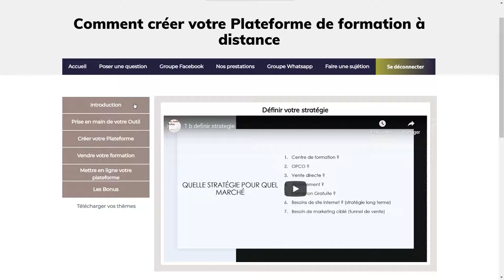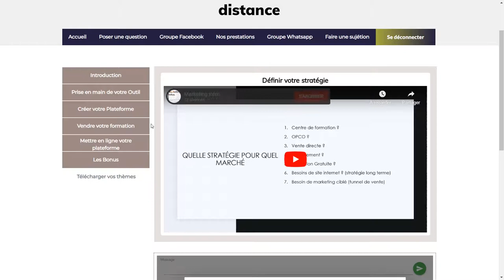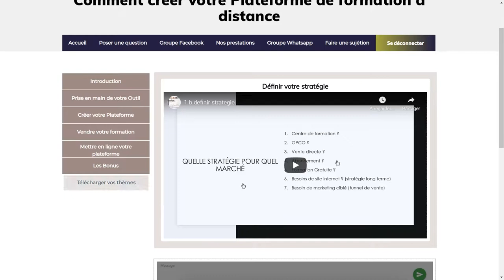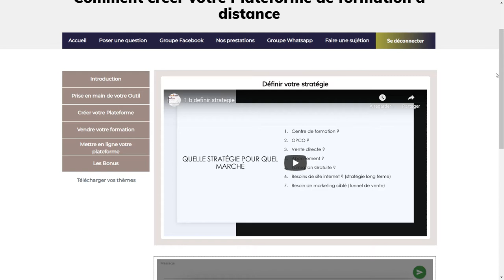Formation en ligne: créer une plateforme de formation en ligne 2020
Notre vidéo montre formation en ligne des informations précieuses sur le sujet, mais nous essayons également de couvrir les sujets suivants:
-créez votre plateforme de formation en ligne
-comment créer une formation e-learning
-créer une plateforme de formation en ligne

Nous savons que vous visitez cette vidéo car vous souhaitez en savoir plus sur formation en ligne
Vous avez atteint ce clip vidéo depuis que vous avez manifesté de l'intérêt pour formation en ligne, ce clip vidéo couvrira certainement aussi: créez votre plateforme de formation en ligne

Lorsque vous utilisez YouTube sur votre ordinateur, la taille de votre lecteur vidéo s'ajuste instantanément en fonction de l'espace disponible dans la fenêtre de votre navigateur.

Si vous souhaitez modifier manuellement la taille de votre lecteur vidéo, ajustez simplement la taille de votre navigateur. Alternativement, vous pouvez sélectionner le bouton du mode cinéma dans le coin inférieur du joueur vidéo pour voir votre vidéo dans un grand lecteur sans entrer dans l'écran complet, ou le bouton mini-joueur pour voir dans un lecteur de plus petite taille.
Certaines vidéos YouTube peuvent ne pas être proposées dans votre pays pour plusieurs raisons:
Si vous souhaitez en savoir encore plus sur créez votre plateforme de formation en ligne, je vous suggère de consulter nos différents autres clips vidéo

Si vous avez aimé ce clip vidéo, écrasez-le et envoyez également un lien YouTube à un ami proche.